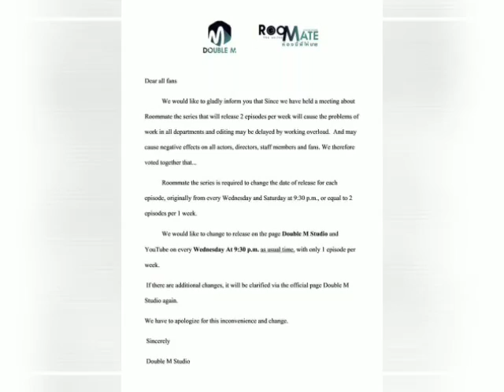Roommate the series ห้องนี้พี่ให้นาย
Roommate the series ห้องนี้พี่ให้นาย (official trailer below with subs)
When 2 strangers must share the same room, Unintentionally what will be the story between the two men be like?
Follow Roommate the series ห้องนี้พี่ให้นาย Starting 29 July 2020, very Wednesday at 9:30 pm on the page: @DoubleM Studio | Youtube: Roommate the series ห้องนี้พี่ให้นาย[ENG SUB].

@game_chts as James
@golf_trithep as Sky
@aomponds.38 as Smile